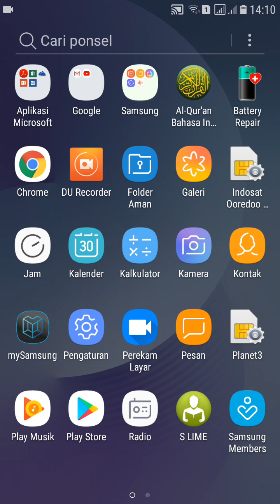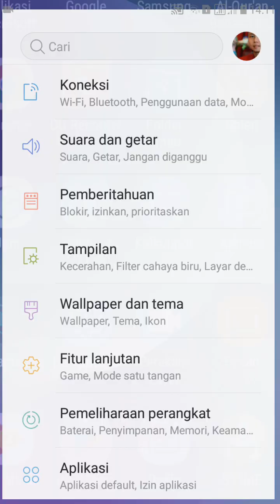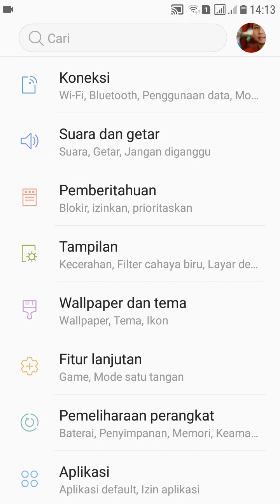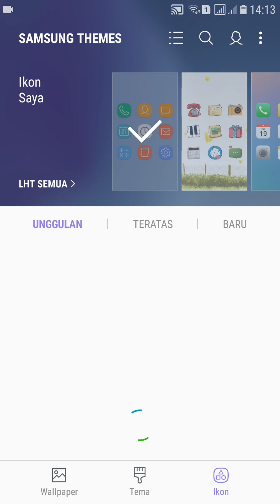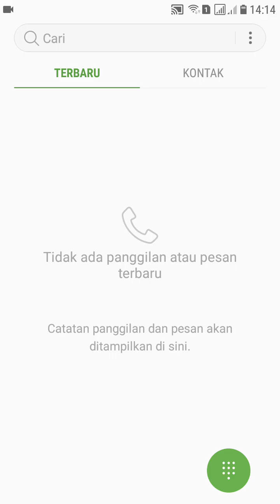Cara Mengganti Tampilan Ikon / Icon Aplikasi Tanpa Merubah Tema Default ( Samsung )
Mengganti Tampilan2 Ikon Aplikasi di HP Samsung Agar Tidak Bosan.